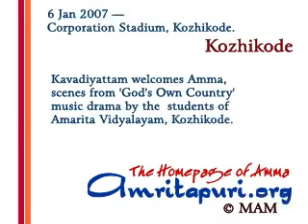Welcoming Amma, Students of Amrita Vidyalayam Perform Play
6 January 2007,

Students from the three Amrita vidyalayam schools in Kozhikode presented a multi-act play about Kerala � "God's Own Country" - depicting scenes from the many religious festivals held in Kerala throughout the year.